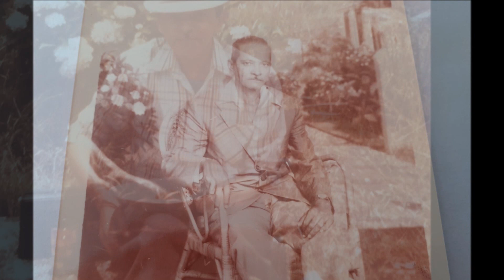Séga Pépé MAURICE- Composition séga instrumental -île de la Réunion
Une composition séga instrumental au synthé. Hommage à mon Grand-Père!